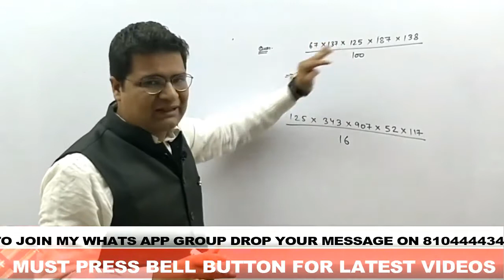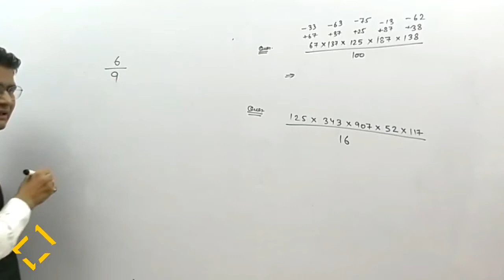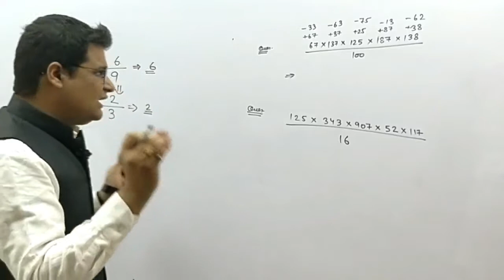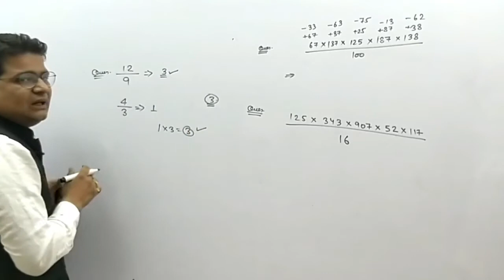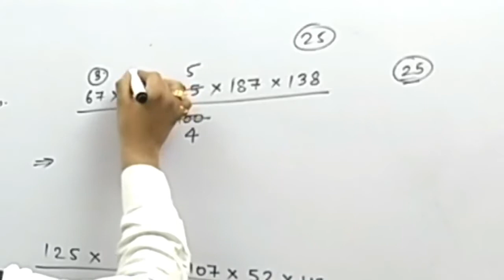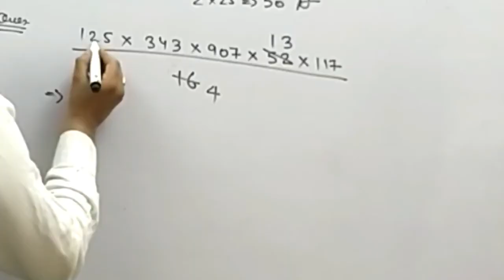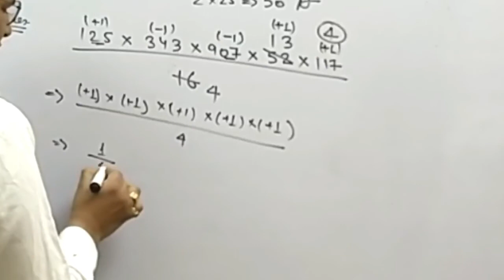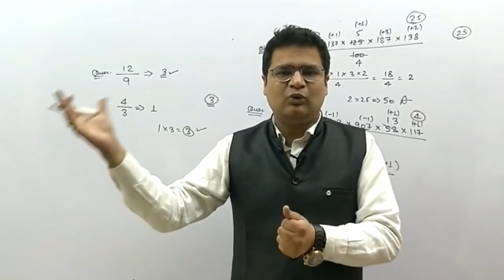Remainder Theorem for ssc cgl in hindi | part-3| Remainder Theorem Short-trick For SSC|RAILWAYS|BANK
This is Remainder Theorem Part-3 , In this video you will find shortcut trick for remainder theorem questions asked in ssc cgl,chsl,cpo,bank clerk,po,so,railways,hssc,cat,mat and other competitive exams.

आप सभी का स्वागत है हमारे चैनल पर , इस विडियो में आप Remainder Theorem के प्रश्नों को  अनोखी विधि द्वारा हल करना सीखेंगे , आप चाहे किसी भी परीक्षा की तैयारी कर रहे है ये विडियो आपको बहुत कुछ सिखाएगी जो आपने पहले नहीं सिखा |

आप हमें GOOGLE+ पर भी फॉलो कर सकते है-
YOU CAM ALSO FOLLOW ME ON GOOGLE PLUS-

आप हमें TWITTER पर भी फॉलो कर सकते है -

you can also find video regarding number system-